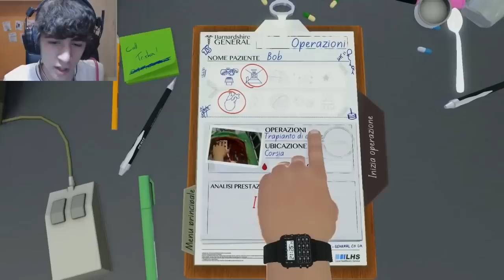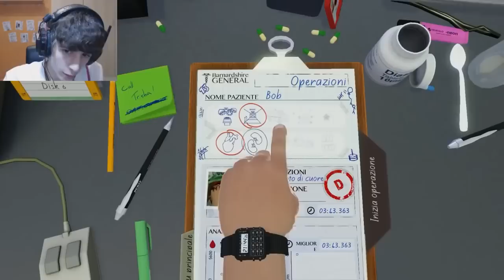TRAPIANTO DI CUORE.. IN CORSIA!! - Surgeon Simulator DLC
Gare clandestine di barelle con pazienti, prossimamente :D